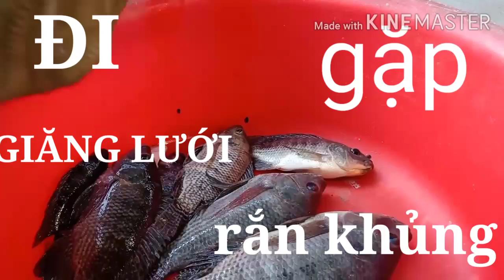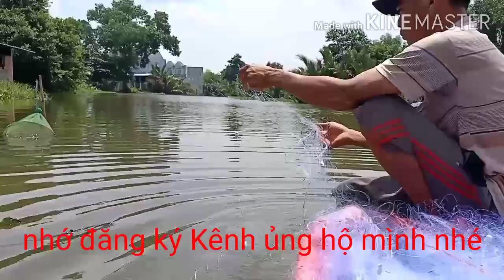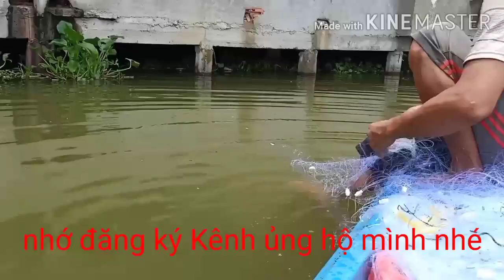GIĂNG LƯỚI BẮT CÁ Ở SÔNG ( KHÔNG NGỜ GẶP RẮN KHỦNG)kênh nghề hạ bạc.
Chào mừng các bạn đã đến với kênh Nghề Hạ Bạc. Kênh Nghề Hạ Bạc sẽ chia sẻ những cảnh cuộc sống đời thường của người miền tây và những món ăn đậm nét miền tây, những cuộc săn Bắt rắn và cá hứa hẹn sẽ đem lại nhiều điều thú vị để mọi người xem. Cảm ơn mọi người đã và đang xem và chuẩn bị xem kênh của Nghề Hạ Bạc chúc mọi người luôn mạnh khỏe và hạnh phúc